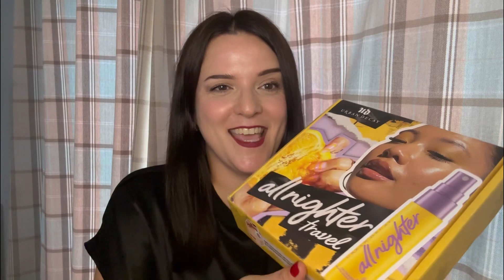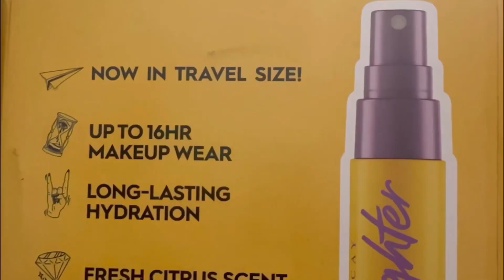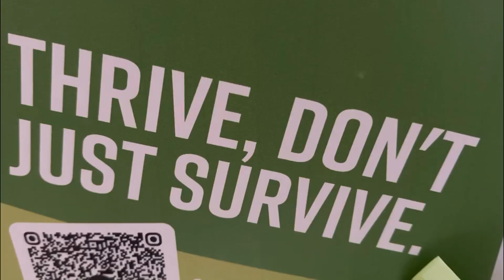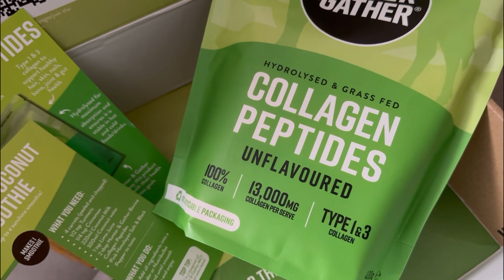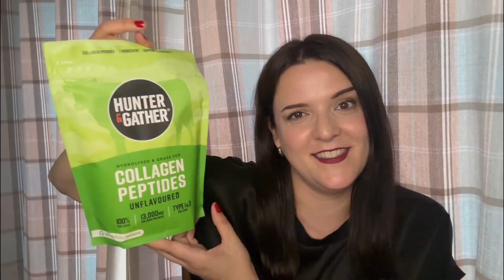Beauty PR unboxing!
money

Urban Decay allnighter vitamin C spray